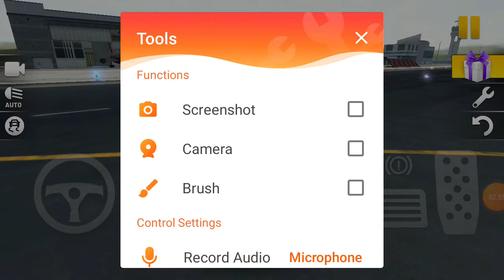14 September 2021